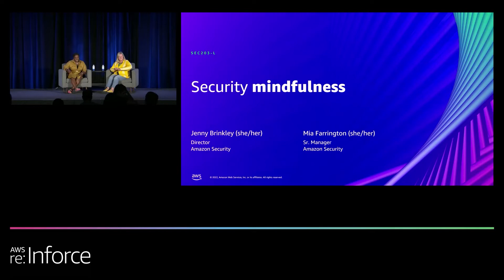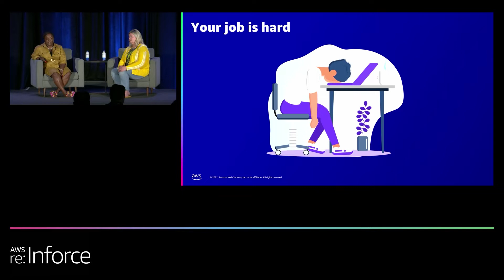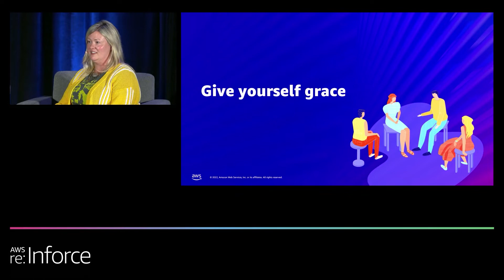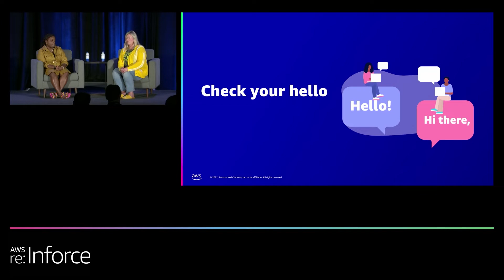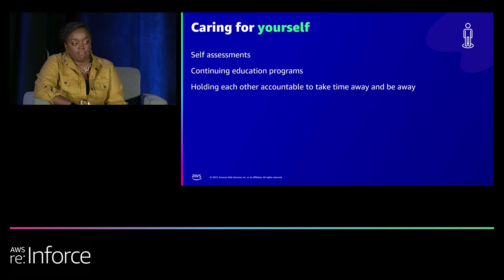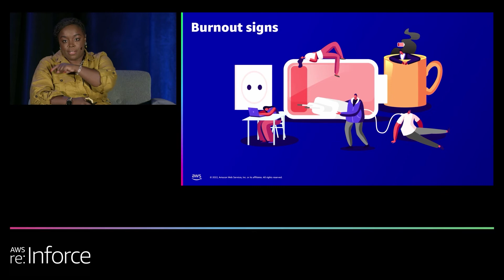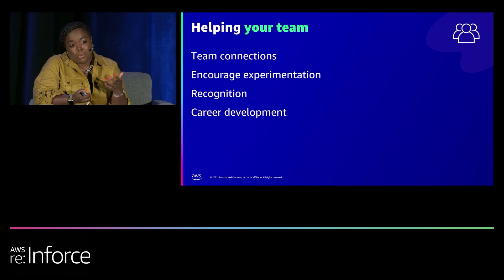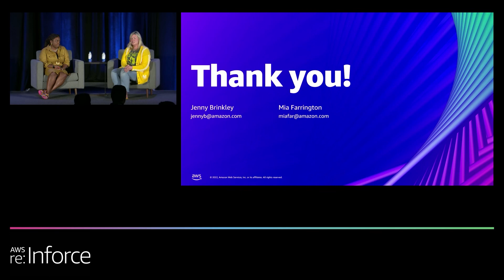AWS re:Inforce 2022 - Security mindfulness (SEC203-L)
In this session, hear from AWS Security leaders on how you can develop best practices and approaches for identifying and investing in security talent. Learn how to recognize your teams’ achievements, how to prioritize new training resources to provide career development programs, and how to create psychological safety to help prevent security team burnout.